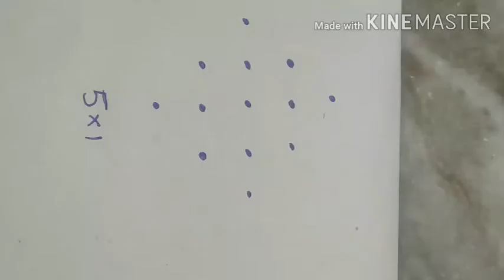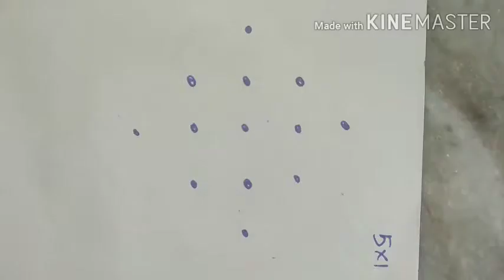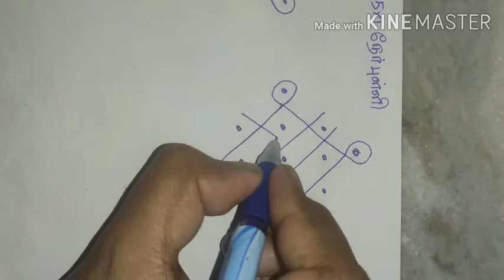Simple kolangal ஈஸியான 5×1 கோலங்கள்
Easy Kolangal Rangoli very simple